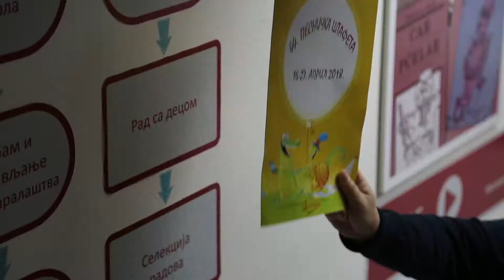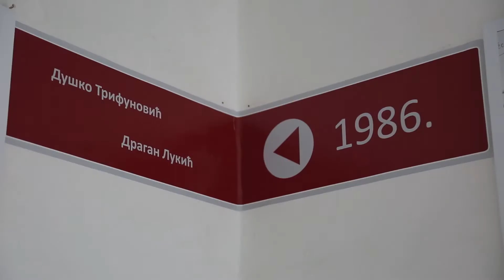PESNICKA ŠTAFETA 2018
Izložba "Pesnička štafeta - jedinstveno kulturno nasleđe", Završna svečanost Pesničke štafete, utisci gostujućih pisaca.